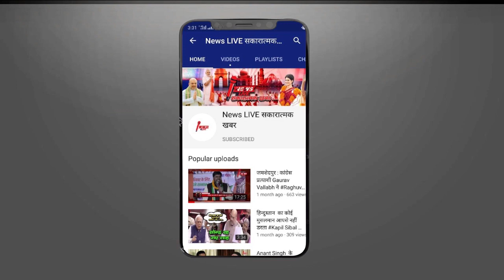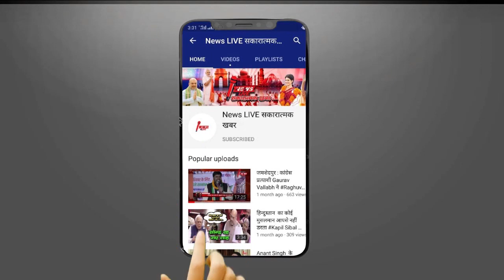भारत लाये 8 चितो में इतना करोड़ रुपये हुआ है खर्च - जाने कैसे बनी प्लानिंग ? क्या क्या खाएंगे ये चीते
भारत लाये गए 8 चितो में इतना करोड़ रुपये हुआ है खर्च - जाने कैसे बनी प्लानिंग ? क्या क्या खाएंगे ये चीते ! जाने सबकुछ